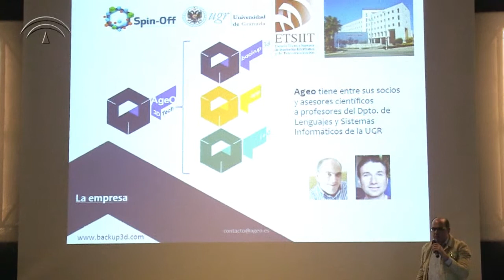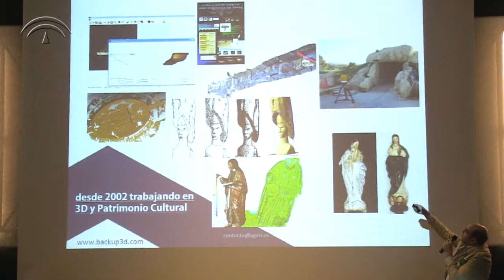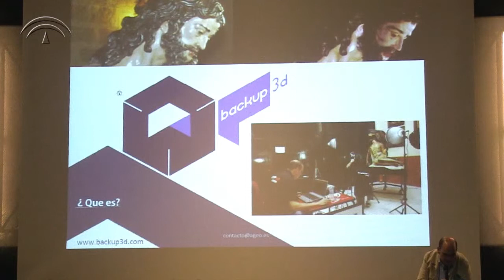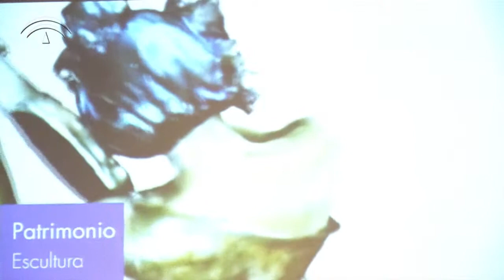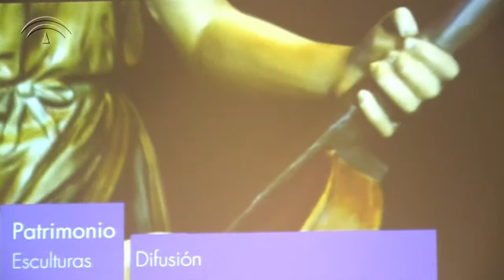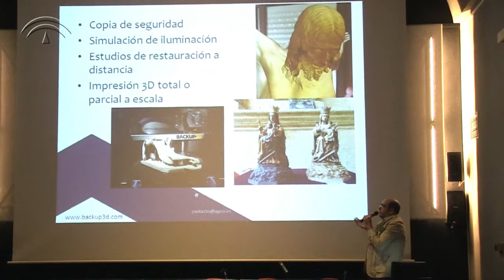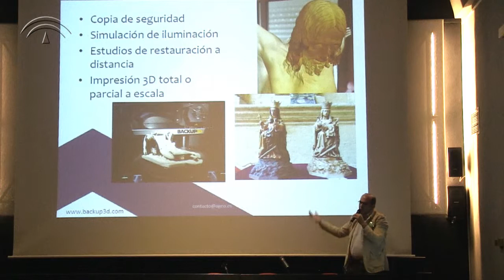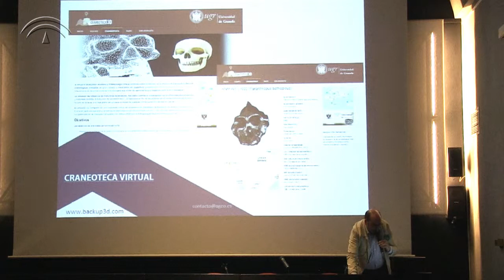Elevator Pitch 10 - AgeO Backup 3D - Javier Melero